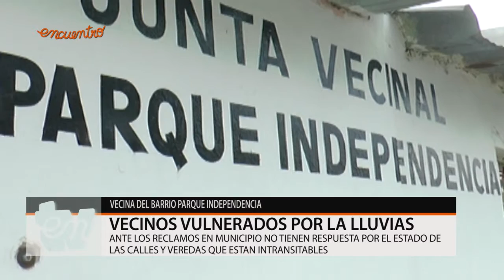EnTv - Vecinos del barrio Parque Independencia